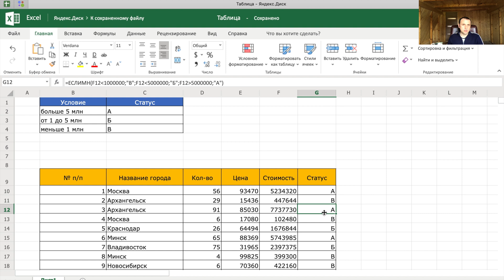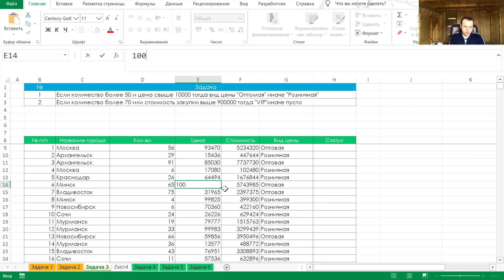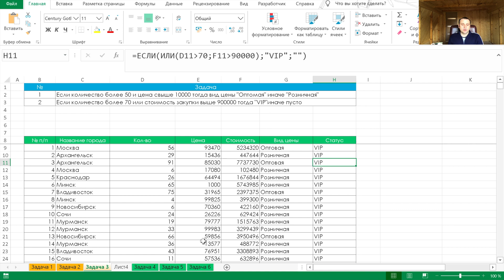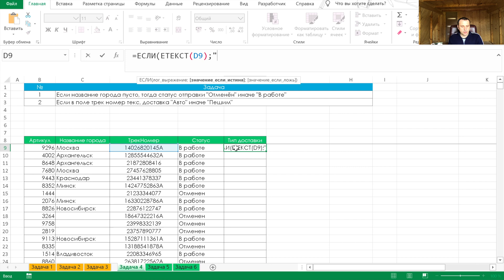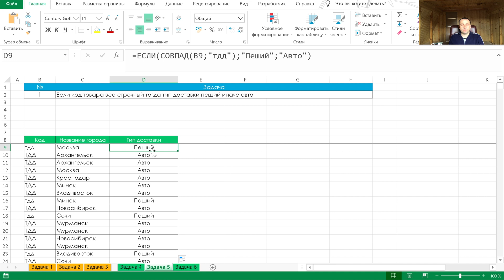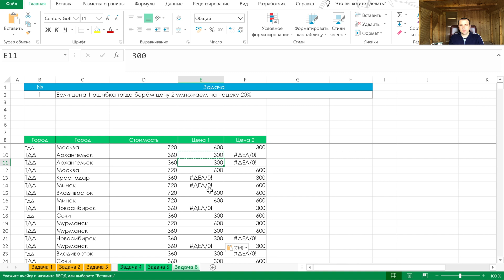Функция ЕСЛИ в Excel | Логические функции ЕСЛИМН, И, ИЛИ, ЕСЛИОШИБКА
Функция ЕСЛИ в Excel поможет выполнять действия в зависимости от условий. Логические функции  ЕСЛИМН, И, ИЛИ, ЕСЛИОШИБКА помогут ей в этом.

Функция ЕСЛИ в эксель даёт большие возможности при решение различных задач. Функция если в Excel относится к разделу - логические функции. Excel функция ЕСЛИ может взаимодействовать практически со всем функция в программе и показывает невероятную гибкость при решении различного рода задач.